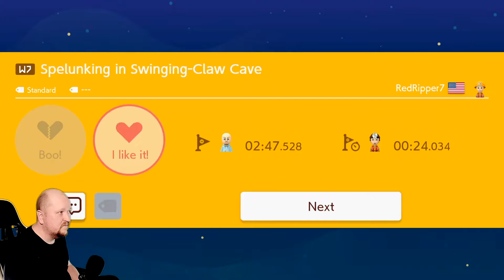Super RedRipper7 World Deluxe World 7 - Playing Your Super Mario Maker 2 Stages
Mega Man Rock N Roll Drake Man Time Attack Speed Run [2:14:26]

If you have any Super Mario Maker 2 levels you want me to try, leave them on my discord, or if that doesn't work, then leave them in the comments, just know they may get missed. Please a limit of 2 levels per submission, once you've seen your levels played (not necessarily beat) please feel free to send 2 more my way.

Level ID's In This Video + Time Stamps (If Applicable):

RedRipper7 World: 41R-STT-TPF

Super Mario Maker 2 is a 2D/2.5D platforming and level-editing game for the Nintendo Switch and the sequel to the 2015 Wii U game Super Mario Maker. The game expands on its predecessor with new features such as a 2.5D level style based on Super Mario 3D World, which incorporates some gameplay aspects from the 3D platformer, including the Super Bell power-up; new level themes, such as desert, snow, sky, and forest; further terrain options such as slopes; and a nighttime feature, which alters many course elements. In addition to Mario, now Luigi, Toad, and Toadette are playable in both single-player and new co-operative and competitive multiplayer modes locally or online. An offline, single-player Story Mode is also featured in the game, which contains over 100 pre-installed courses made by Nintendo. Super Mario Maker 2 was released worldwide on June 28, 2019.

A Nintendo Switch Online membership is required to share, download, and play courses online.